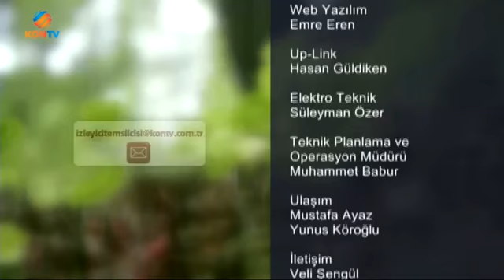İSLAM VE HAYAT ZİLHİCCE AYI HAC VE KURBAN 22 AĞUSTOS 2017